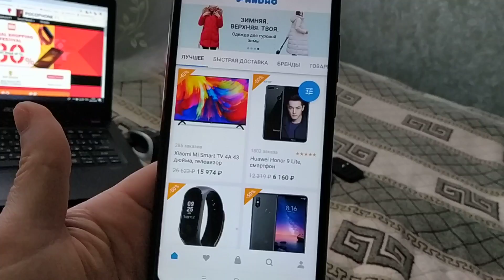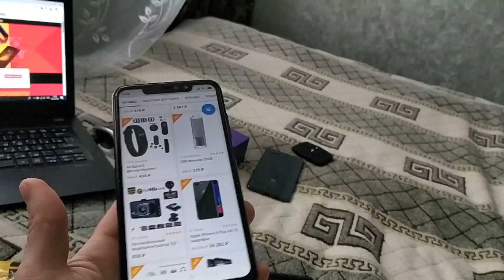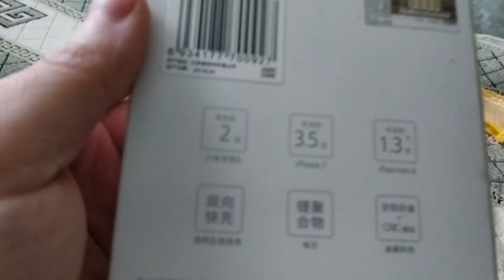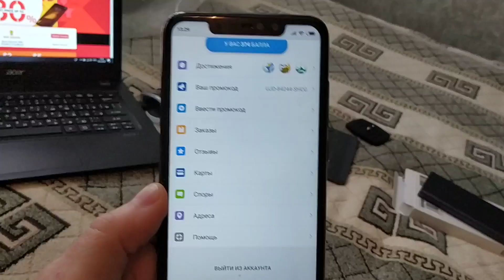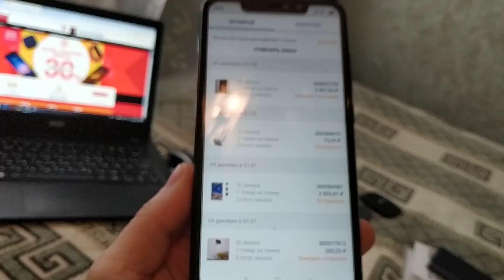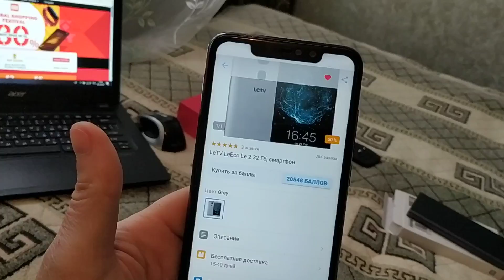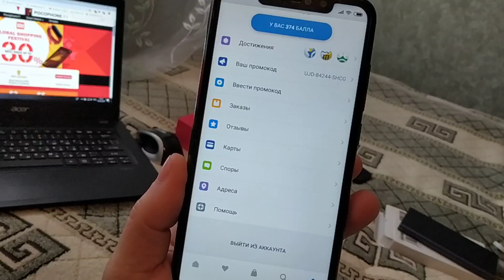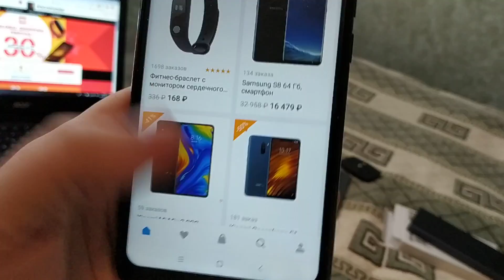БЕШЕНЫЕ СКИДКИ на PANDAO! Заказал СМАРТФОН и ПЛАНШЕТ! РАЗВОД или НЕТ?